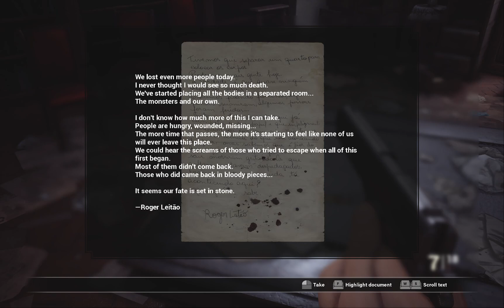Fobia: St. Dinfna Hotel - Part 6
Welcome ladies and gentlemen to the story of Fobia - St. Dinfna Hotel!
Not much happening in this video. just losing all my ammo for nothing!!!

Try the game for yourself!